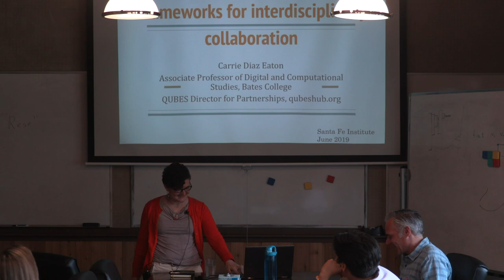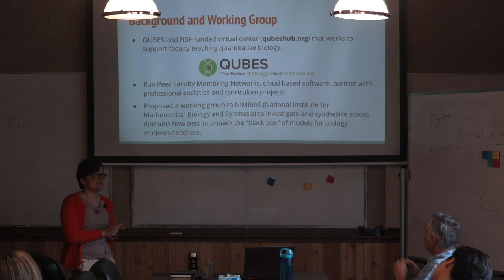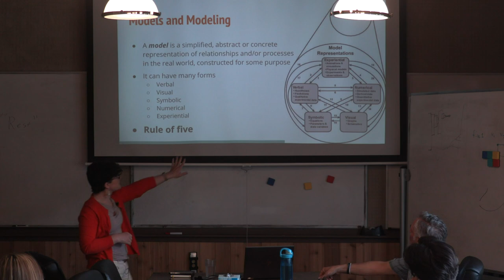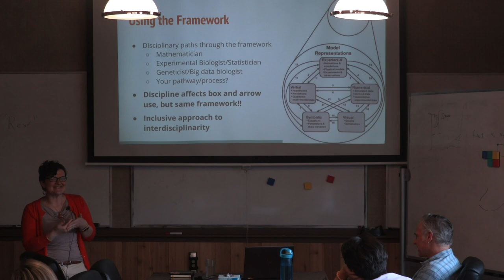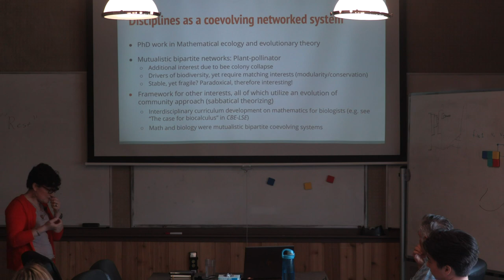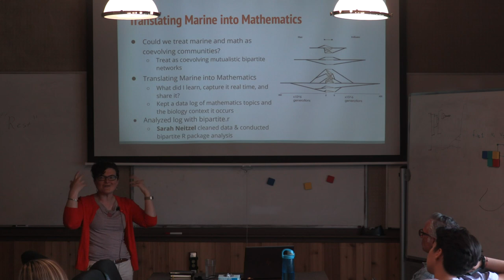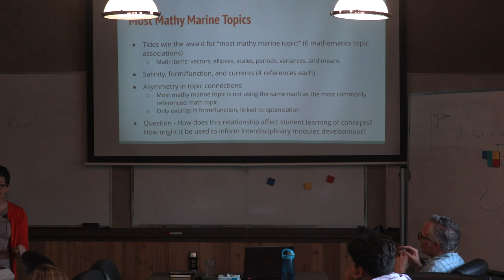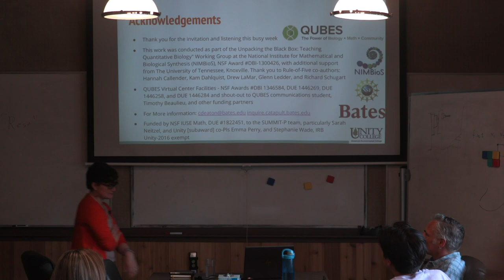Models for interdisciplinarity inspired by mathematical biology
As we explore interdisciplinary quantitative spaces, what are the models we have for connecting disciplines together? I’ll discuss two frameworks, both developed in the context of interdisciplinary quantitative education. The first is “Rule-of-Five” which aims to explore how we think about, learn about, and teach others about models and modeling. We explore the ways in which we approach modeling across disciplines and subdisciplines, and how our language and approaches serve to be exclusive or inclusive. The second uses a framework of disciplines as mutualistically coevolving networks. If we adopt a complex adaptive systems framework for bipartite networks, we can gain insights into how shifts in connectedness occur. In this talk, I discuss what each of these approaches tell us about improving interdisciplinary teaching and research.

SFI Seminar - Carrie Diaz Eaton, Bates College